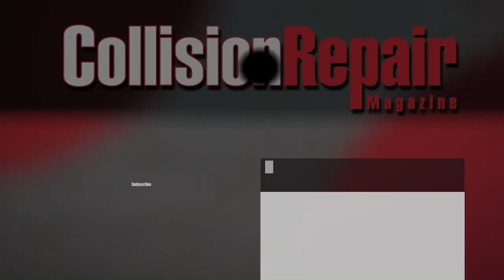Can You Believe This?! Training wheels for big bad bikers; risky rotations and much more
This Can You Believe This?! clip will have you on the edge of your seat! Whether it be in fear of stupid actions behind the wheel, or in sheer amazement of the lengths people will go to for a convertible. Check it out, and more, in this weekly wacky clip.